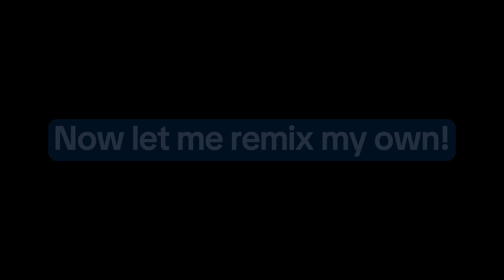Game Theory intros that you probably don’t know exist